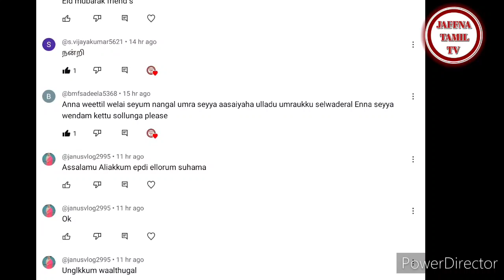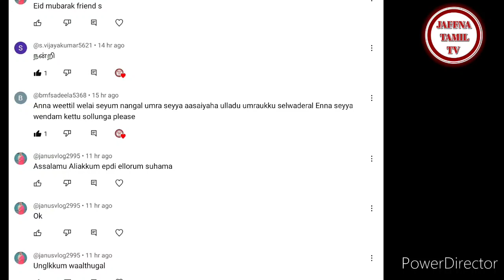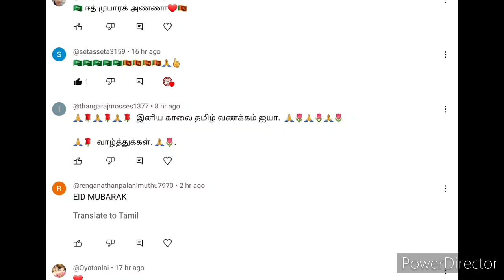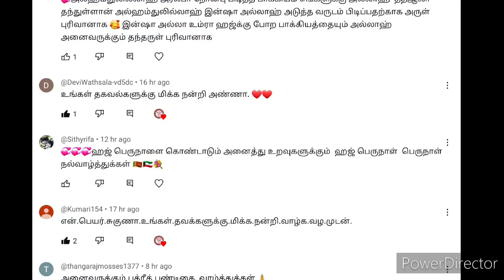Saudi Tamil News | JAFFNA TAMIL TV | 29.06.2023